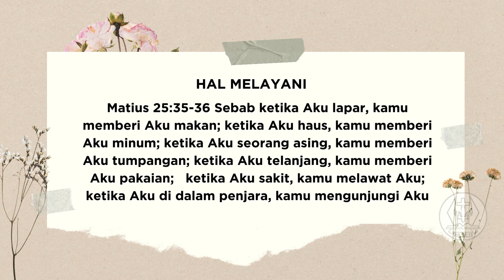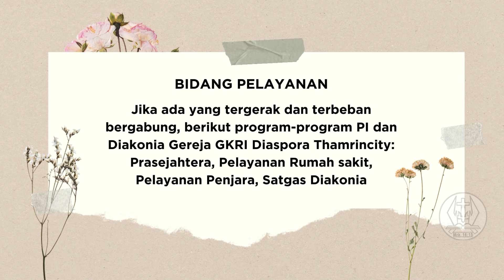Ev. Imelda Wigoena | Percaya Dalam Hati Mengaku Dengan Mulut | Words From Heaven | Jmt, 23Agst.2024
Seseorang yang percaya kepada Yesus Kristus seharusnya menyatakannya dengan perkataan dan perbuatan. Dengarkan selengkapnya.